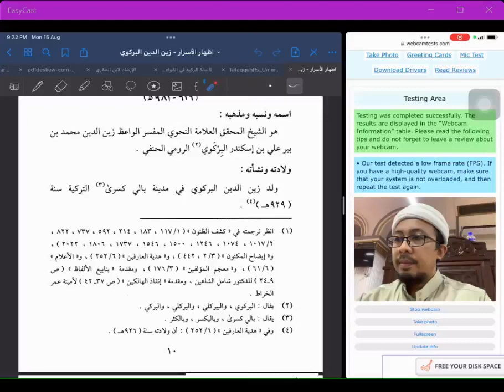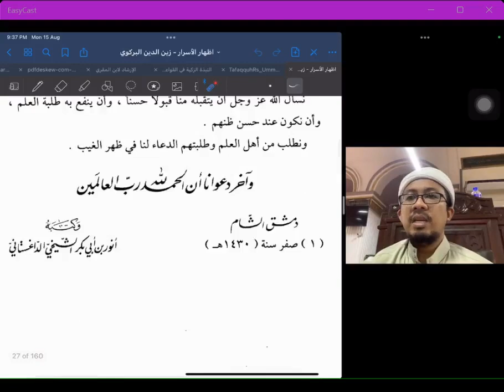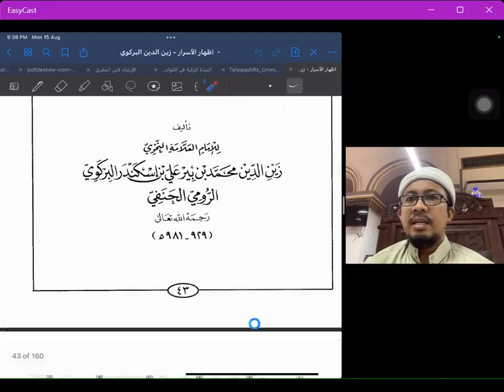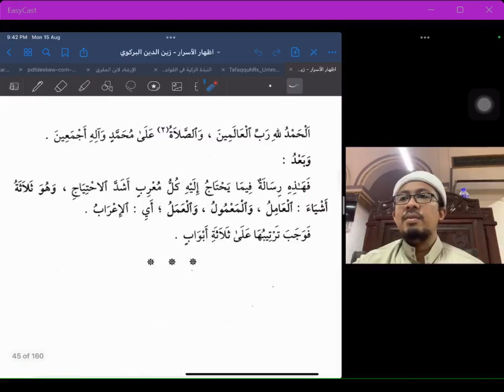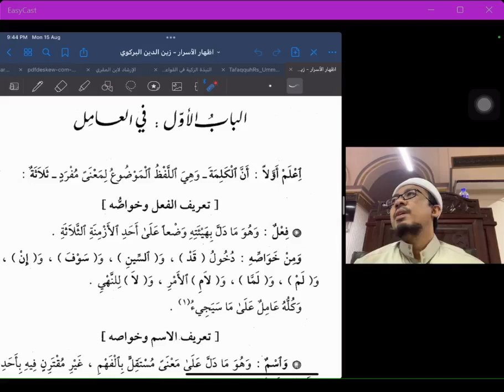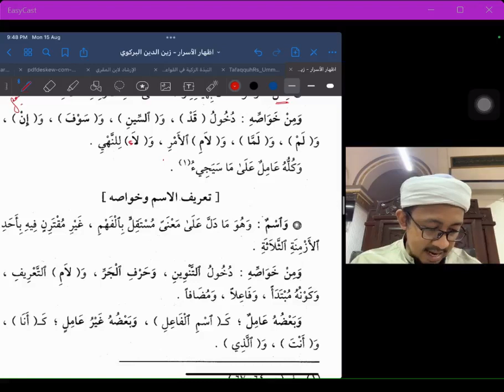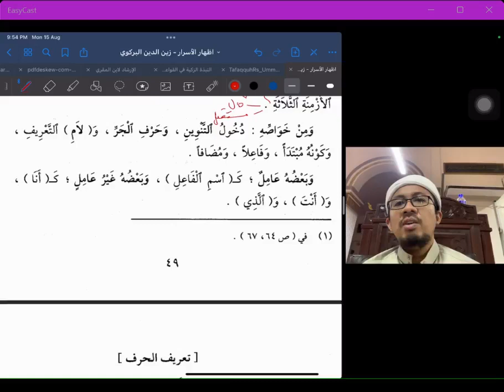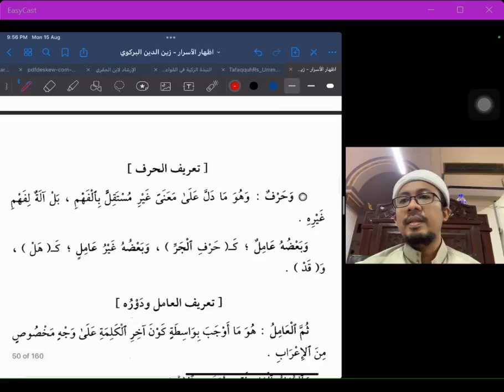Siri 1 : Izhar al Asrar fin Nahwi ; Ust Mahadi